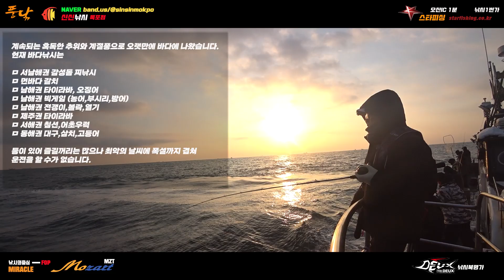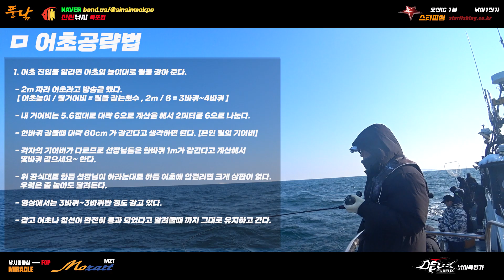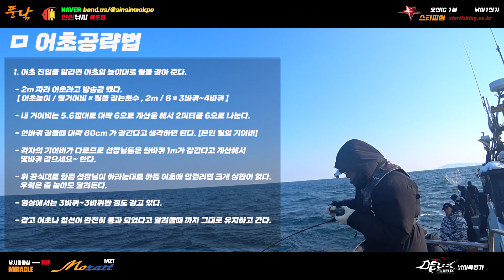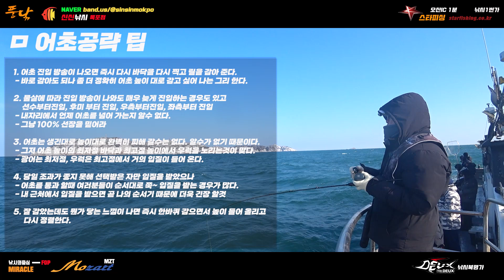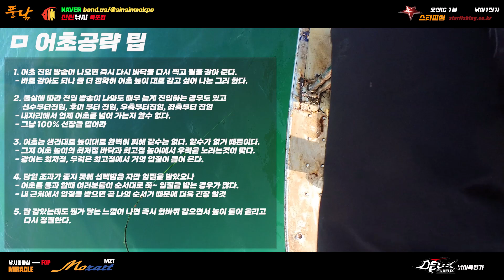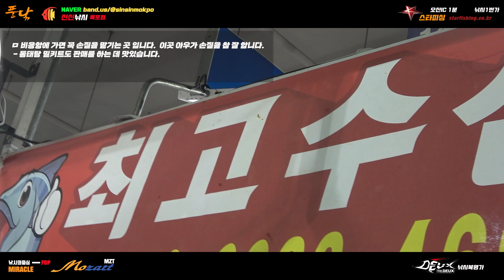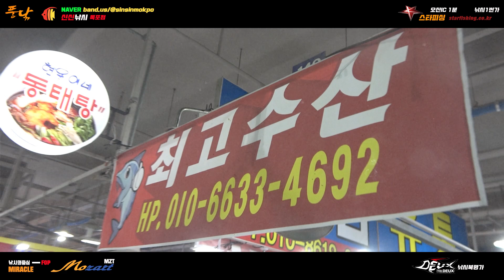[풍낚TV] 우럭낚시/어초 침선 공략법 및 꿀팁/우럭라이트지깅/채비와 운영법/군산우럭낚시/어청도/군산세븐호/Cinematic Fishing Vlog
계속되는 한파와 폭설로 이러지도 저러지도 못하고 있다가 단 하루 날씨가 괜찮아 군산 어청도권 우럭 어초침선을 다녀왔습니다.
40cm의 군산권 폭설과 저수온으로 큰 기대를 하지 않고 갔으며 오후 들어 예보와는 달리 심한 너울로 조기 퇴근까지...ㅠ
일단 내륙권 붕어 얼음낚시를 하다가 날씨가 허락이 되면 남해권 타이라바에 도전 예정 입니다.
ㅁ 풍낚과 소통하기 (밴드)
ㅁ 군산세븐호 예약 및 조황문의
ㅁ 풍낚을 후원해주시는 고마운 분들
      ㅇ 신신낚시목포점 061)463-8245 목포시 허사로81번길 37